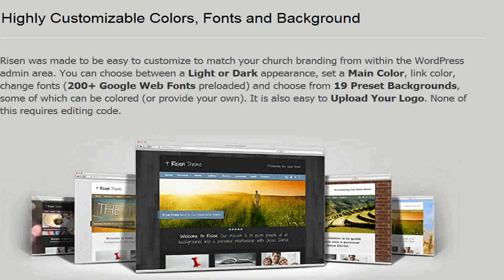Risen Church WordPress Theme (Responsive)